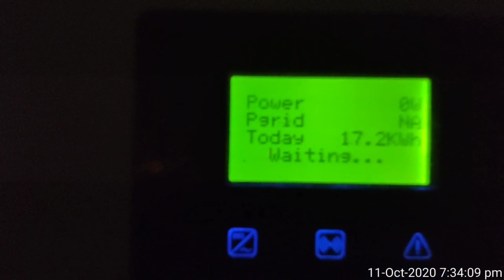Impact of dust on Solar Power Generation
Impact of dust accumulation on solar power generation.